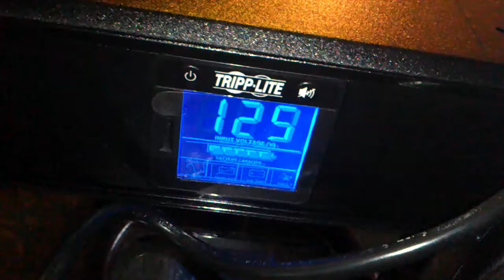TRIPPLITE 1500VA UPS SMART PRO RACK/TOWER DIGITAL LCD LINE-INTERACTIVE 8 OUTLET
De 126v baja hasta los 76v con el uso de la bateria interna no muy recomendable para dispositivos conectados